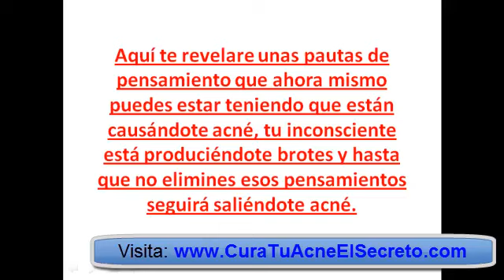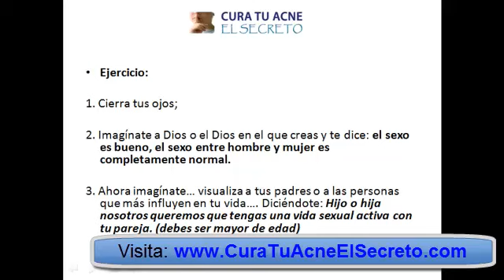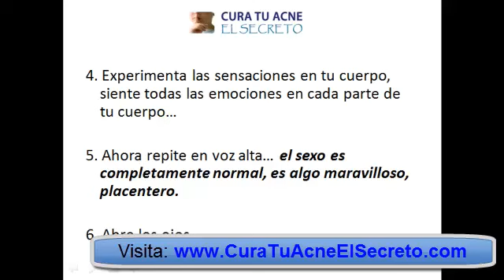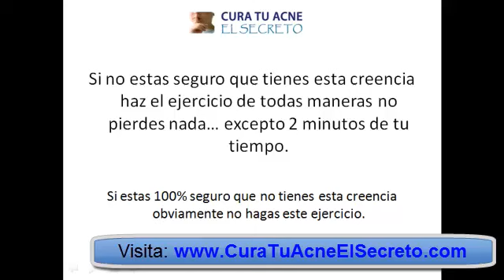Tratamiento Cientifico para el Acne - Cura Tu Acne El Secreto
Aquí te revelare unas pautas de pensamiento que ahora mismo puedes estar teniendo que están causándote acné, tu inconsciente está produciéndote brotes y hasta que no elimines esos pensamientos seguirá saliéndote acné.

Pensamientos que debes cambiar.

1. El sexo es malo; la religión, tus padres, profesores o amigos tal vez te hayan dicho esto. Debes eliminar este pensamiento, el sexo entre hombre y mujer es completamente normal... y dios asi lo quiere por algo el creo los 2 sexos.

Ejercicio:
a. Cierra tus ojos;
b. Imagínate a Dios o el Dios en el que creas y te dice: el sexo es bueno, el sexo entre hombre y mujer es completamente normal.
c. Ahora imagínate a tus padres o a las personas que más influyen en tu vida diciéndote lo mismo.
d. Experimenta las sensaciones en tu cuerpo, siente todas las emociones de tu cuerpo, como si realmente te lo hubieran dicho.
e. Ahora di en voz alta... el sexo es completamente normal, es algo maravilloso, placentero.
f. Abre los ojos.
g. Ahora graba este ejercicio en un reproductor mp3 con tu voz, lee este ejercicio en voz baja y grábalo, y escúchalo durante 30 días todas las noches, ponle el volumen bajo pero asegúrate que lo escuches mientras duermes, todas las noches durante 30 días.

Si no tienes esta creencia obviamente no hagas este ejercicio.

tratamiento cientifico para el acne

tratamiento efectivo para el acne

tratamiento para el acne casero

tratamientos para el acne severo